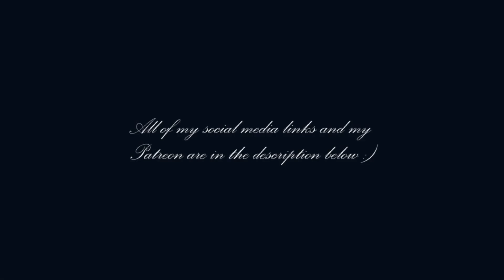Giselle - Act 2 Pas de Deux (Tsygankova, Varga)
Adolphe Adam
Choreography: Jules Perrott, Jean Coralliens and Marius Petipa

Giselle
Act 2 Pas De Deux

Anna Tsygankova as Giselle
Jozef Varga as Albrecht
Jurija Dronina as Myrtha

HET National Ballet
Muziekteater Amsterdam
Amsterdam, Holland